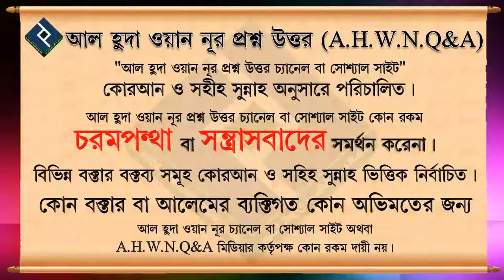সহীহ বুখারীর ১৩৮৮ নং হাদিসে প্রিয় নবী সাঃ কি বলেছেন ᴴᴰ┇শায়খ মুহাম্মদ রাশীদ আহমাদ